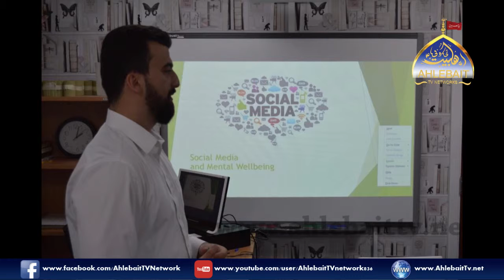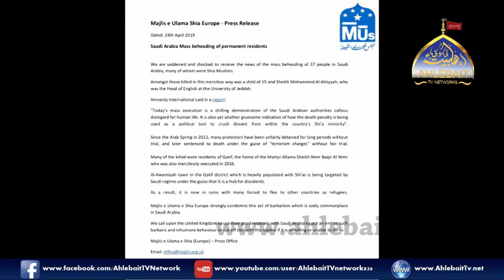Al Majlis with Molana Fida Hussain Bukhari I Qaiser Bukhari I 25 04 2019